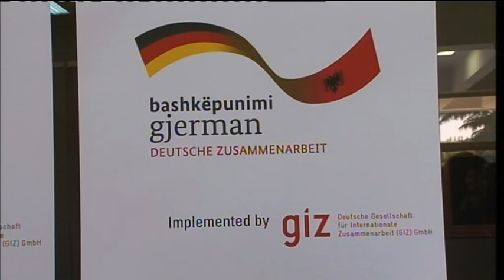HOFFMAN RAMA VIZITA NE BEOGRAD ABC NEWS